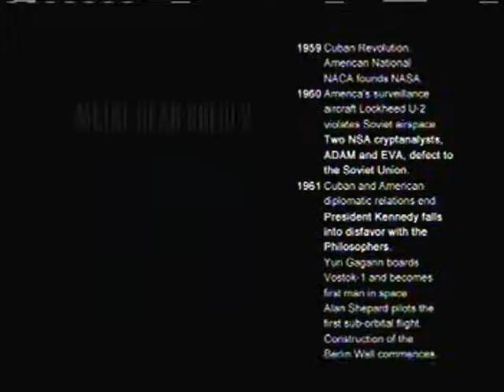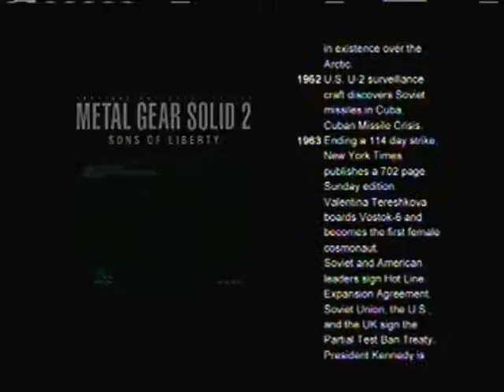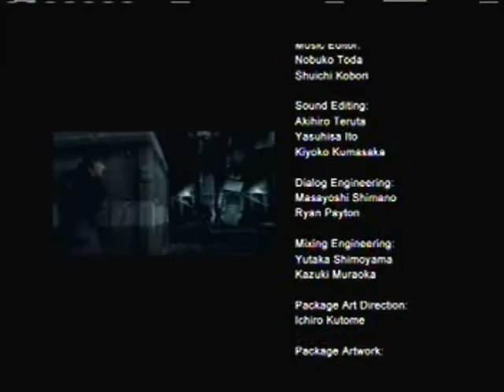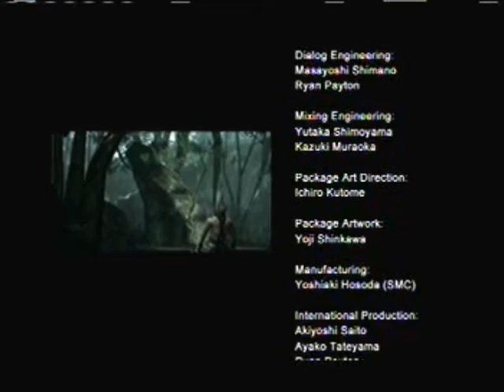Metal Gear Saga Vol. 2 - Chapter 006: Solid The First Snake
This is from the Metal Gear Saga Vol. 2 DVD